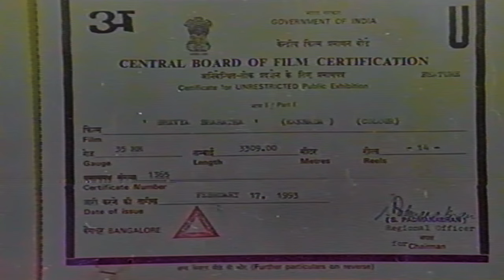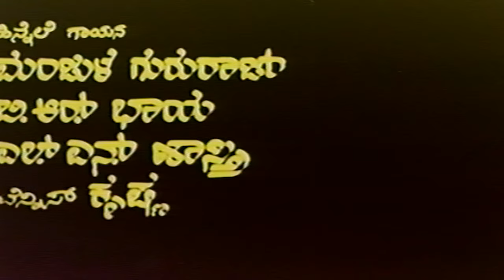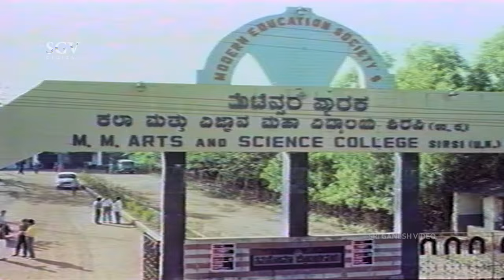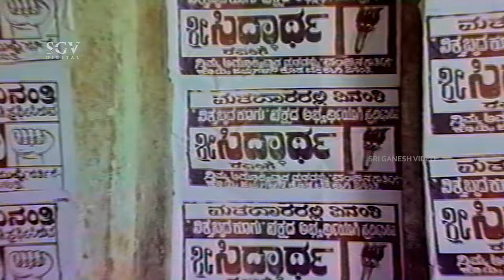Bhavya Bharatha | Kannada Full Movie | Tiger Prabhakar, Vinaya Prasad, Thara, Anjal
Watch Tiger Prabhakar & Vinaya Prasad's Bhavya Bharatha Kannada Full HD Movie. On SGV Digital - Kannada Full Movies YouTube Channel.

Starring: TigerPrabhakar, VinayaPrasad, Thara, Anjali, Siddarth (HP), Kala, Ashok Rao, Lohithashwa, Tennis Krishna, Sadashiva Brahmavar, Avinash, Nagesh Mayya, Mahaveer, Maruthi, Nagarathna, Eshwari, Prakash Rai

Director: A Mohammed Gouse
Banner: Adithi Productions
Producer: V Shivaram Gangatgar
Story: V Shivaram Gangatgar
Screenplay: A Mohammed Gouse
Dialogue: A Mohammed Gouse
Lyrics: Hamsalekha, V Manohar, Dr Siddalingaiah
Year: 1993

1) Munjane Bisilinali Song

2) Adikaravu Aadisuthide Song

3) Mathadarare Ariyuvira Song

4) Chali Chali Chaliyo Song

5) Bharatha Matheya Song

Bhavya Bharatha – ಭವ್ಯ ಭಾರತ1993***SGV